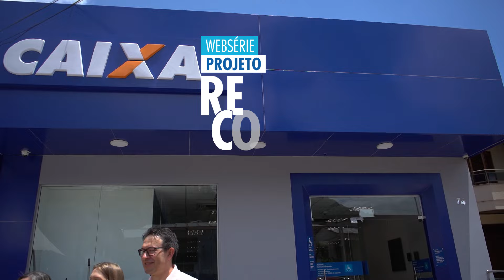Episódio 3 Websérie Reconstrução CAIXA RS